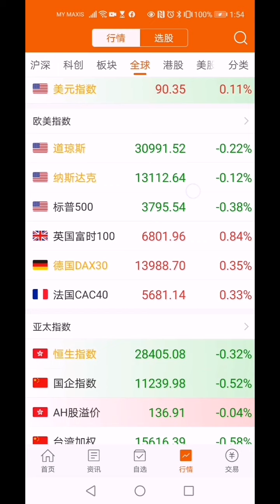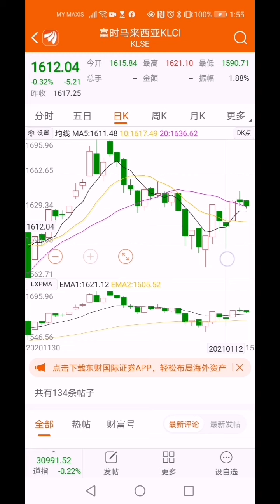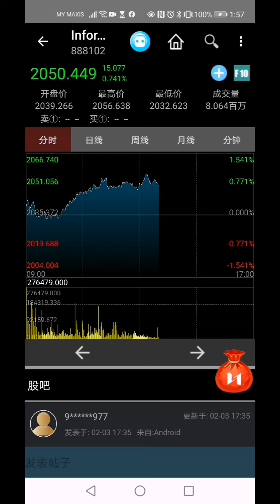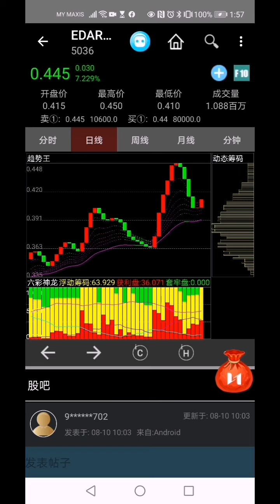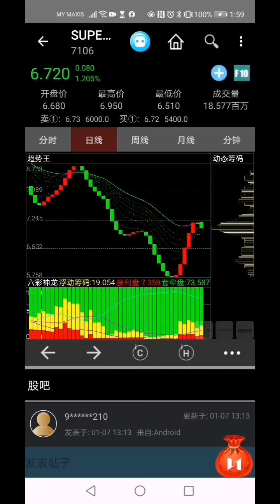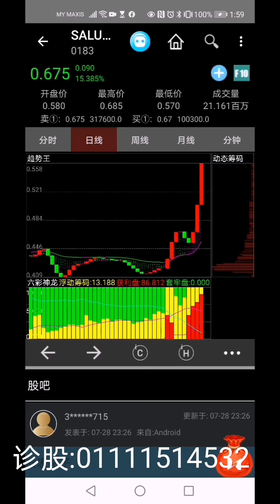弘历午盘: mco第二天股市走弱，逃命还是加码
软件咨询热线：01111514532